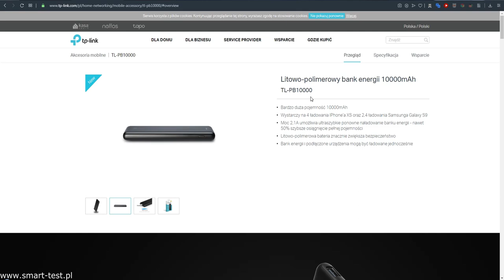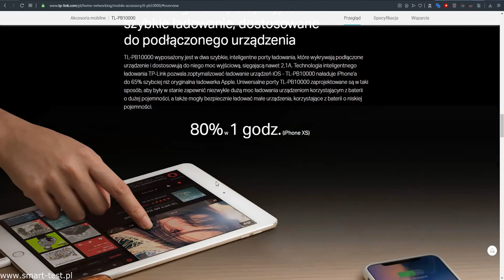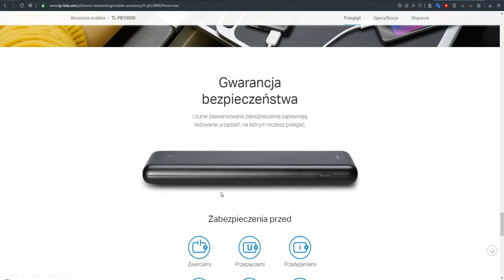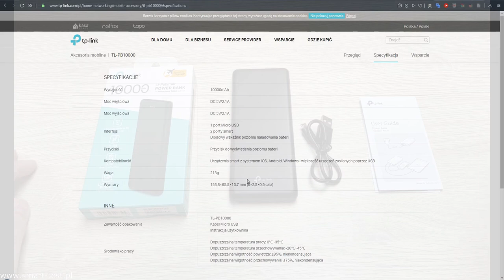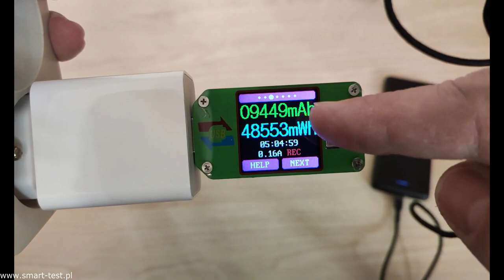Powerbank TP-Link TL-PB10000 - recenzja /test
W dzisiejszym odcinku recenzja Litowo-polimerowego banku energii od Tp-Link. Małe gabaryty, duża pojemność oraz możliwość ładowania dwóch urządzeń mobilnych jednocześnie - sprawdź co potrafi TL-PB10000